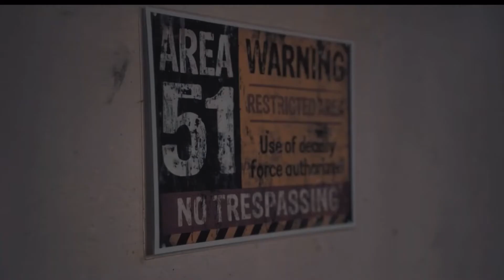Paj haum rap